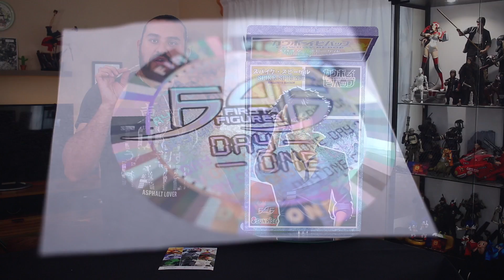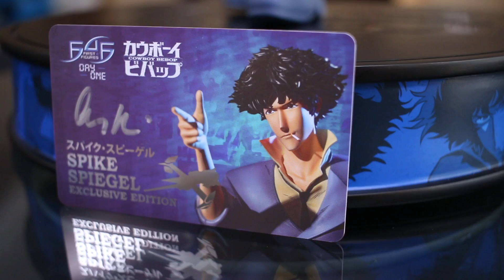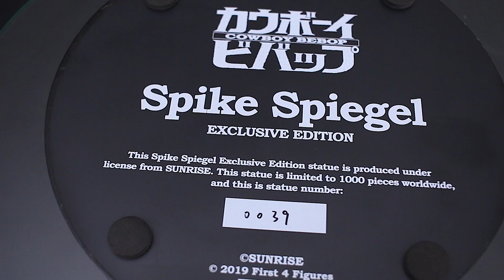Spike Spiegel F4F Cowbow Bebop Unboxing y Review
¡Bienvenidos a Super Mario Collector!

Spike Spiegel llega a la mesa de unboxing del canal y me siento muy contento por incluir a mi colección una pieza de un anime de culto como lo es Cowbow Bebop de Shinichiro Watanabe.

Acompañeme en este unboxing y review de esta estatua de Spike Spiegel de la marca First 4 Figures que cada ves me gustan más por ofrecer estatuas de este tipo de obras de culto del anime.